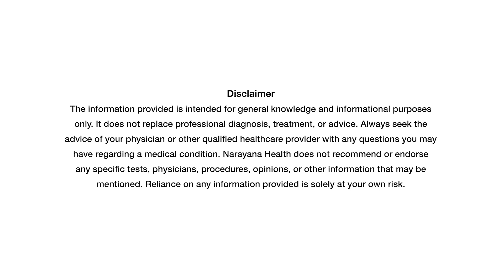Choledochal Cyst Type 1c: Symptoms and Treatment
In this video, we discuss Choledochal Cyst Type 1c, a rare condition diagnosed in a 22-year-old woman at Narayana Hospital, Barasat. Type 1c choledochal cysts are characterized by a fusiform dilatation of the entire extrahepatic bile duct, extending from the pancreaticobiliary junction to the intrahepatic biliary tree. This condition often causes symptoms such as pain in the right upper abdomen and can lead to complications if left untreated.

Symptoms of Choledochal Cyst Type 1c include:
- Right upper abdominal pain
- Nausea or vomiting
- Biliary colic

Treatment typically involves surgical intervention to remove the cyst and prevent further complications. Early diagnosis and appropriate management are essential for the patient's recovery and long-term health.

Learn more about Choledochal Cysts and their treatment options.